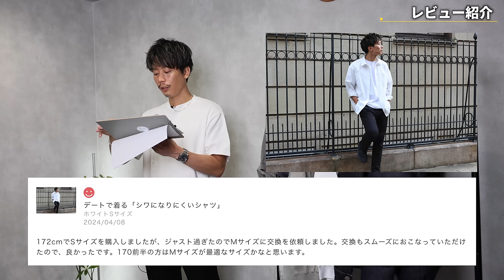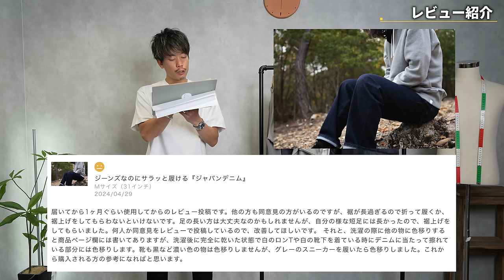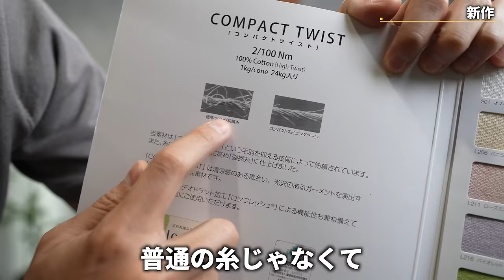【今期ワースト】先月の売り上げ発表と新作・そしてアメリカ進出がスタート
パーソナル診断（カラー・顔タイプ）

○たくぞー
1989/06/16　奈良県出身
身長178cm体重69kg
2014年公立学校の教員として勤務。
2018年うつ病発症。
2018年退職後YouTubeスタート。